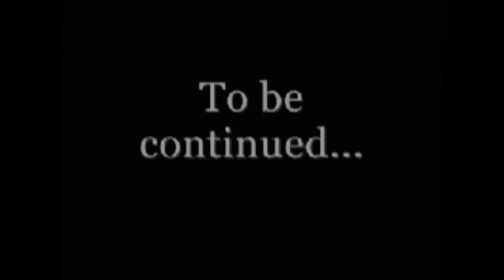GTA 5 MALAYSIA - PENGALAMAN PERTAMA LANDING NEGARA BROTHERHOOD ROLEPLAY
Member dah landing. Tetiba character muka lelaki pastu dengan tangan pon takde
Inframe : Nuwul Evans
Hanya sekadar content sahaja guys. Just enjoy the content